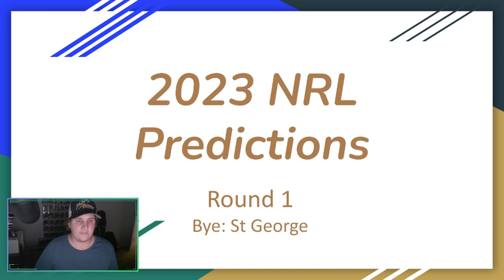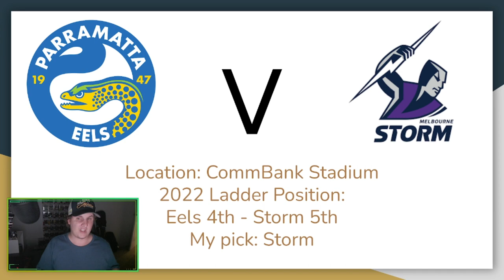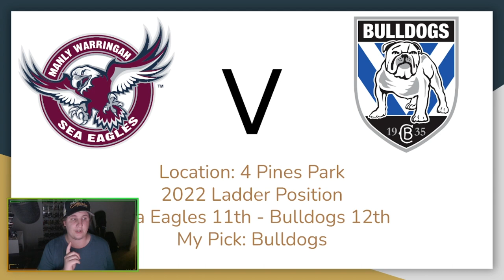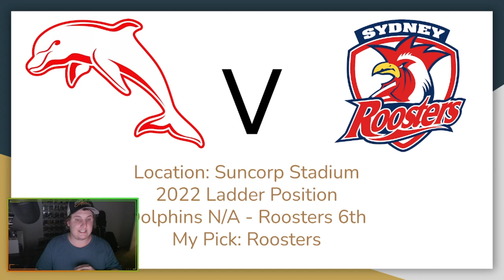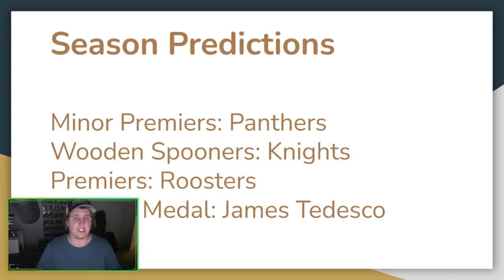2023 NRL Round 1 Predictions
It is time for the NRL season and I promise to do these every week. I did while I was live streaming to see how it went. Who do you have winning this year?

Socials